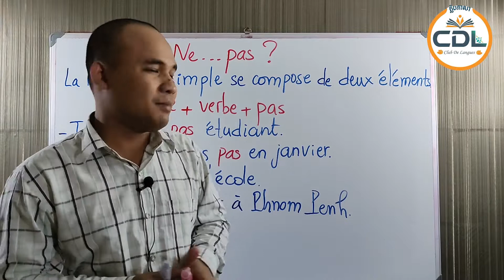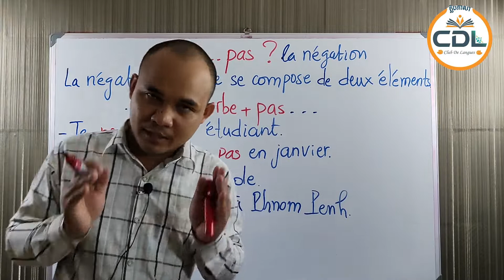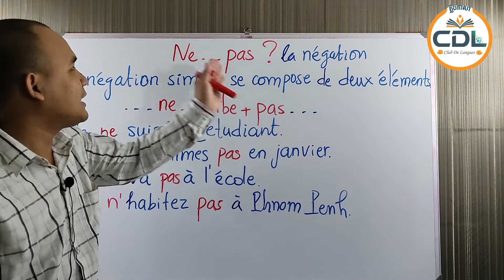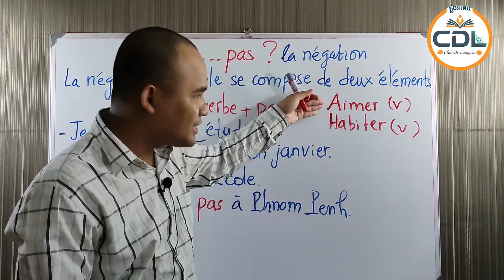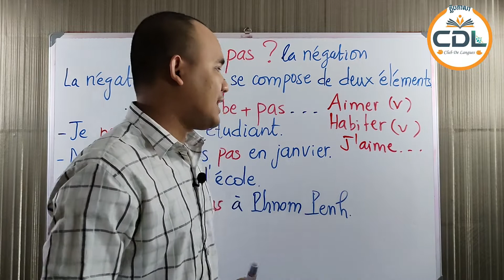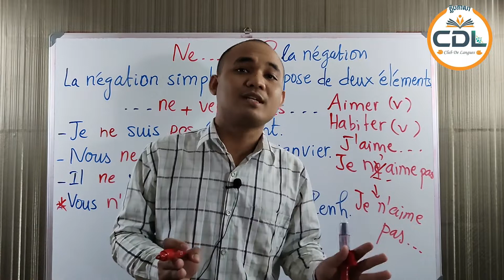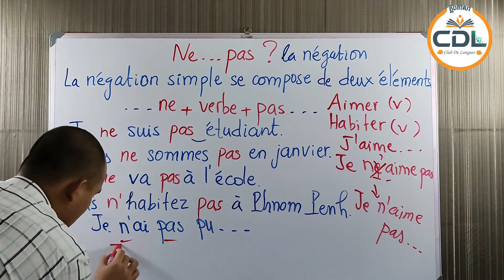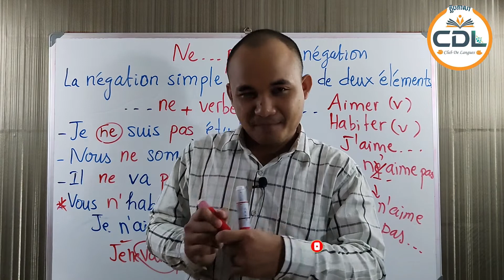La négation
សួស្តីបងប្អូនទាំងអស់គ្នា !